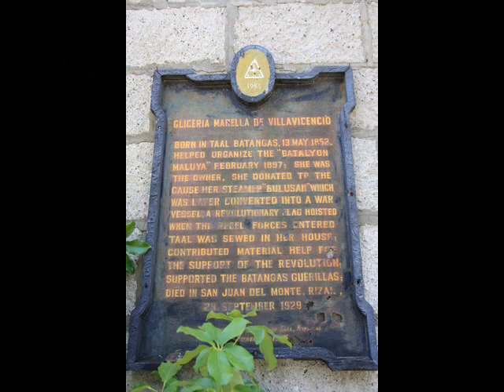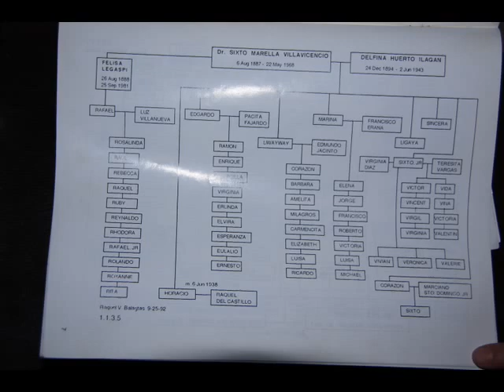A Historical look of Taal, Batangas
Historical look of Taal, Batangas